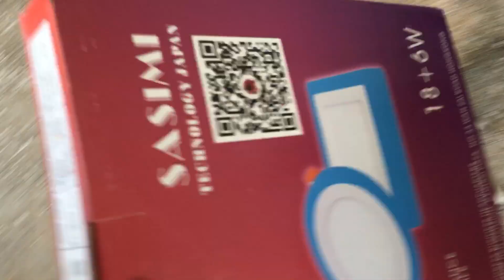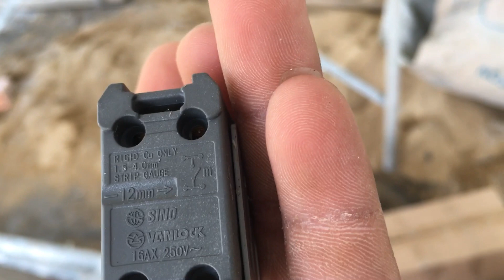Lắp đèn bàn giao nhà 1 trệt, 1 lầu